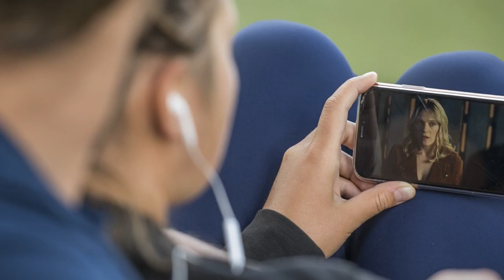【集客対策】集客で苦労している起業家のための YouTube動画の力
集客におけるYoutubeの優位性は圧倒的です。個人でも法人でも、みなさんあらゆる手立てを講じて奮闘努力していることは明らかです。
玉石混交で競合も多いネット社会では、それ相応のランニングコストをかけているのに埋もれてしまうHP広告は、
とても多くも見受けられます。
同じような綺麗なホームページの充実させと過度な広告の競争などは、決して、それらが悪いわけではございませんが、
他と同じようにやっていても果たして差別化ができるのでしょうか。
すでに技術力やサービスなどで差別化していたとしても、その内容を的確に見込みのあるお客様に届けられない
としたら、とてももったいないことだと思うのです。

もしも、いまだにYoutube動画やYoutube広告を使いこなせずに、ビジネスで立ち往生しているのなら、
今一度、ビジネスを再検討すべきです。

私のミッションは、優れた技術力やサービスがあるにもかかわらず、集客でつまづいて実力を発揮できずに
悔しい思いをされたままを、更に数段上の影響力をつけさせ、経営の改善に寄与したい。

そこで、私からのご提案は、今後の経営改善のためにも''集客''の点に的を絞ったご提案をさせて頂きたいのです。

Youtube全盛の今、さらにネットワークは５Gの時代に突入した今こそ、

「動画集客」をご提案させて頂きたいのです。

あなたがライバルに差をつけるチャンスは、まさに「動画集客」にあると思います。

動画の情報量は、活字広告の数千倍と言われます。

今や、テレビやラジオより今ではインパクトのある広告媒体と言えます。

大企業でさえYoutube動画広告は必要不可欠なアイテムの一つとなってきています。

もし、あなたが「Youtube動画」を作り、ランニングコストを1円もかけずに

常に上位表示され続けることができたなら、今より集客に悩むことがなくなると思いませんか。

しかし、弊社の「Youtube動画」は、普通の動画ではありません。

バスらせる必要のない特殊な「Youtube動画」です。

◆弊社の強みは、この特殊な「Youtube動画」を制作すること、および

　アップしたとたんに検索結果の1ページ目の上位表示させて集客をする手法です。◆

あえてYouTubeでバズらせなくても集客できる、これ本当に凄い技術なのです。

これは広告費を1円もかけず効果的な集客ができることを意味しています。

ですから、今まで抱いていた、こんな悩みは即座に解決できます。

・毎月高い広告費をかけているのに思うように集客できない・・解決できます。

・素敵なホームページやブログを持ちながら埋もれている感がある・・解決できます。

さらに、Youtubeで上位表示させるメリットは、

1.特定のキーワードでの上位表示がされると毎月一定数のアクセスが見込め、
　永続的にクリックされ続けることが見込まれる

2.関連企業のGoogleでの検索でも上位表示される

3.Googleの検索エンジンを利用するYahooでも上位表示が見込まれる

あなたは、YouTubeの検索上位対策をするだけで今以上に新規顧客や売上UPさせることができるのです。

また、今なら「YouTubeJackサービス」の発表記念キャンペーン中につき、

「無料でプレゼント」を差し上げております。

各地域1社限定となりますが、

「集客用のYouTube動画」を、無料でプレゼント投稿させていただきます。

これにより貴院様の集客用のYoutube動画の一つができます。

上位表示の効果を体験実感していただけると確信いたします。

もしご興味がございましたら、一度ご案内をさせていただけたらと思いますが

いかがでしょうか？　(ご記入は15分程で終わります)

ご案内のご予約はこちらからお願いいたします。

YouTubeJackサービスの詳細につきましては、
ぜひ参考例は動画にてご覧ください。
きっと驚かれることと思います。

あるいは、ご質問などございましたら、ご連絡承ります。

こちらまで、ご返信ください。

弊社の情報が、有益な情報であることを願っております。

ご興味がございましたら、どうかご連絡をお待ちしております。

最後までお読みいただきまして誠にありがとうございました。

YouTubeJackサービス正規販売代理店
Xroad Planning 代表　渡邊